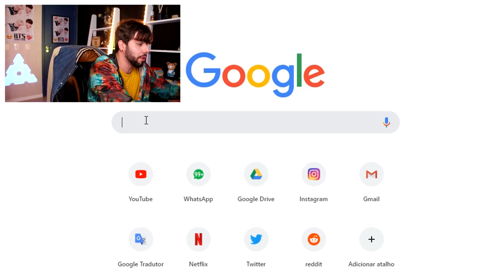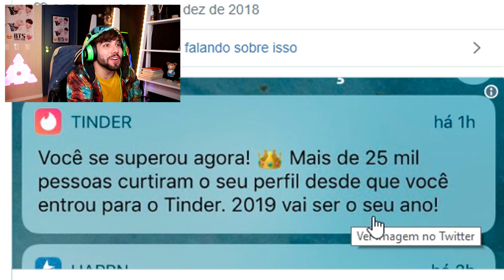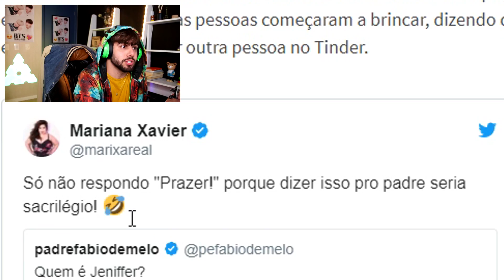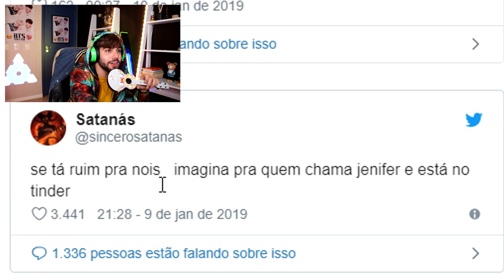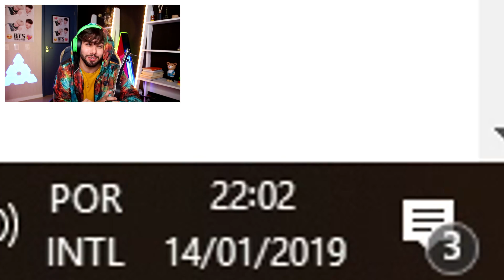O MEME DELA É JENIFER...............................